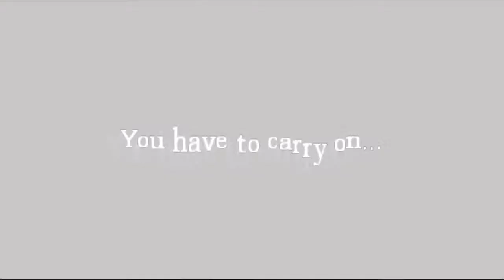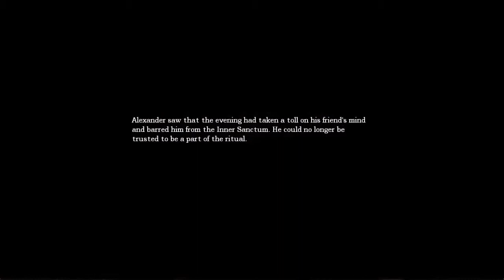Retep Plays - Amnesia: The Dark Descent #20: Into the Inner Sanctum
Retep finally makes it to the Inner Sanctum! There isn't much further he can go now.